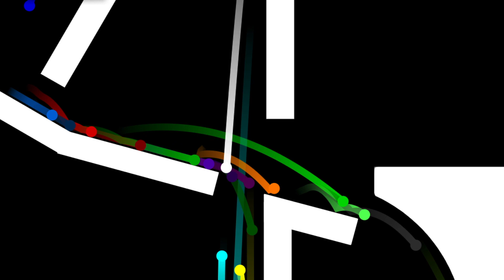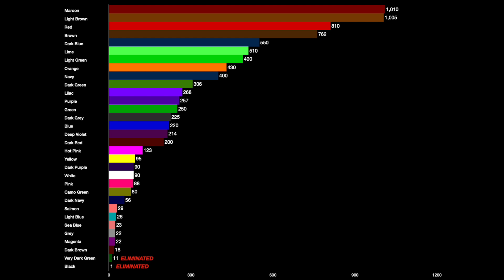Marble Race Ultra #2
31 marbles remain. Only one will win - eventually. Today, 5 years after the first episode, we take another step in the right direction.

Music is from Repeater by The Unlistenables.